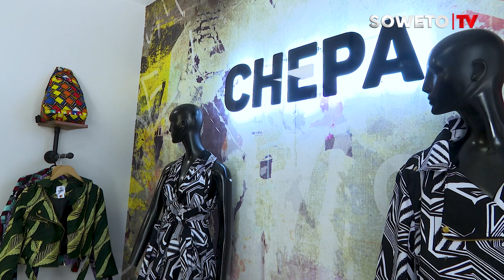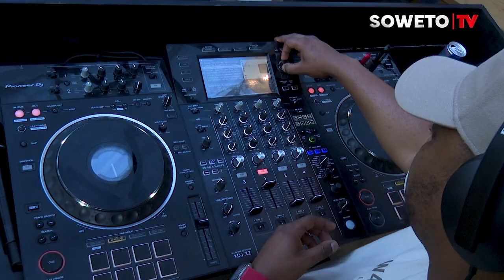LIFESTYLE 011|S01| DRIP CHECK WITH CHEPA STREETWEAR, KO STRAATENG WITH MOOZLIE, MPUMALANGA ALL-WHITE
Lifestyle 011 is a lifestyle and entertainment show which showcases urban culture and various aspects of lifestyle in and around Johannesburg.

Each week, Lifestyle 011 brings you a mix of interesting conversations with celebrities; the best spots to eat and chill at, lifestyle business, fine artists, fashion brands and designers and insider's view from some of your favourite events.

Here, we profile another Fashion Brand on Drip Check. This week we check out Cheap Streetwear with Founder Dumi Mahlangu. On Ko Straateng, we bring you Moozlie and Cotton On's launch and the Mpumalanga All-White Music Festival 2023.
Catch Lifestyle 011, every Saturday at 19:00 on Soweto TV.